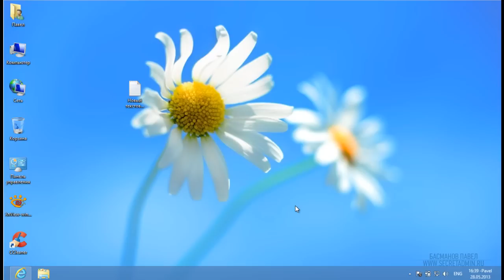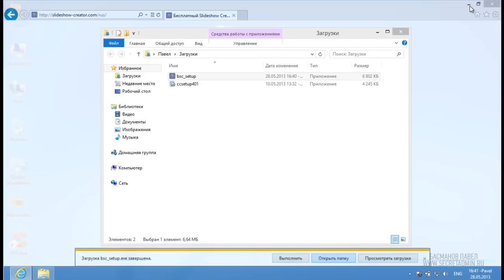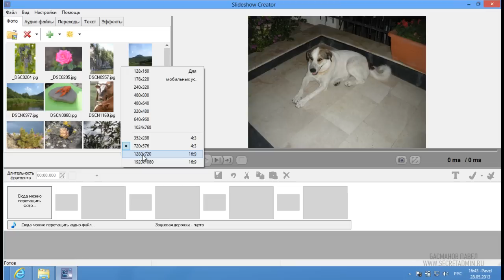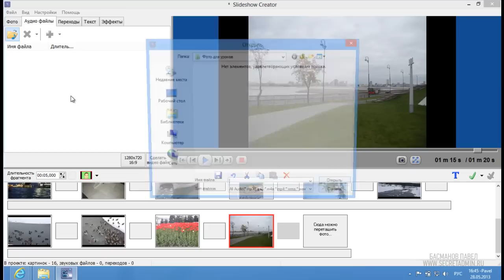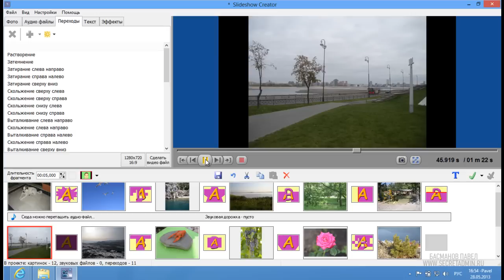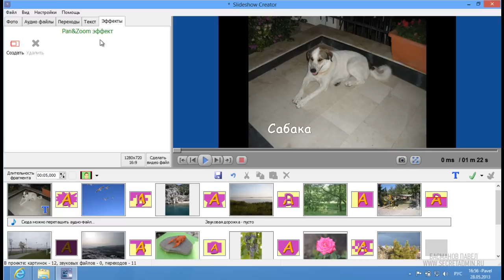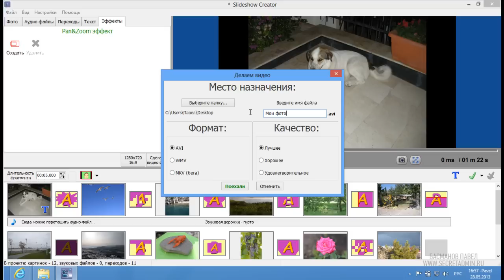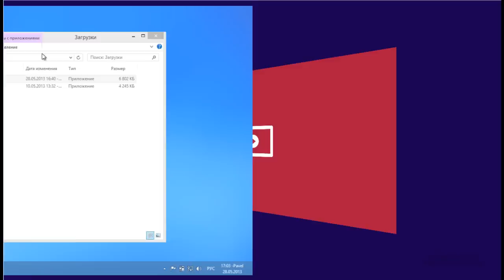Bolide Slideshow Creator - создание слайд шоу